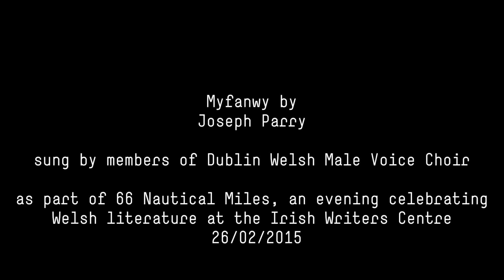Myfanwy by Joseph Parry sung by members of Dublin Welsh Male Voice Choir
Members of Dublin Welsh Male Voice Choir singing love poem Myfanwy at the Irish Writers Centre as part of the event 66 Nautical Miles on 26/02/2015.

Joining us for the event were: Nerys Williams, poet and UCD lecturer whose first poetry collection won the Rupert and Eithne Strong Award for best first collection; Simon Holloway, a Bangor-based novelist and critic; Lleucu Siencyn, Chief Executive of Literature Wales, Jonathan Williams, one of Ireland’s leading literary agents for many decades and poet, writer and teacher Nessa O'Mahony.